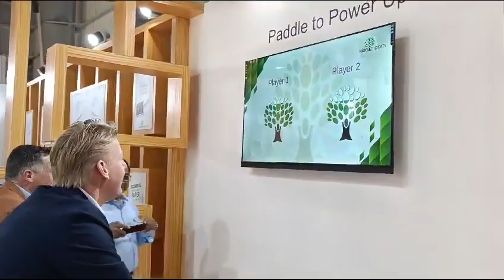Padal To Power Up (Cycle Activity)